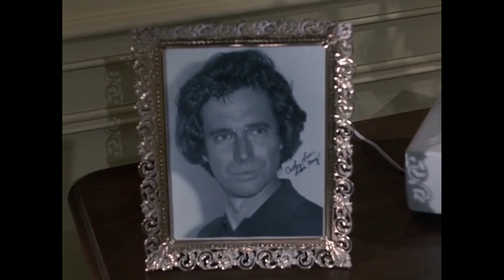The Greenhouse Jungle (1972) review | The Columbo Episode Guide (S2, E2)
Ray Milland returns and Columbo gets a new sidekick.